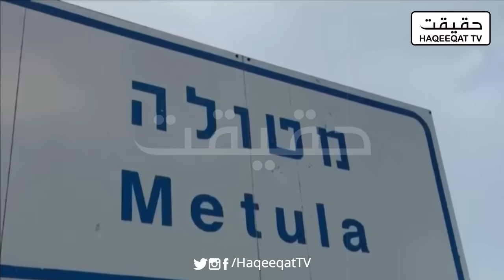Missiles and Rockets Toward Ben Gurion Airport as Planes Navigate Airspace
The situation around Ben Gurion Airport has is getting change with missiles and rockets coming towards the key aviation hub.